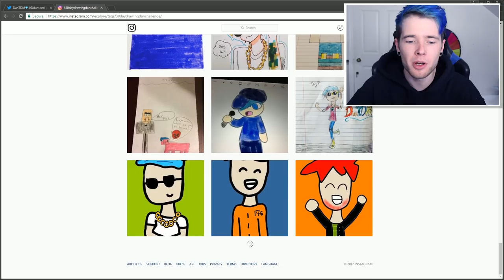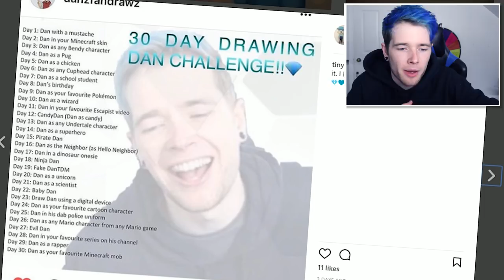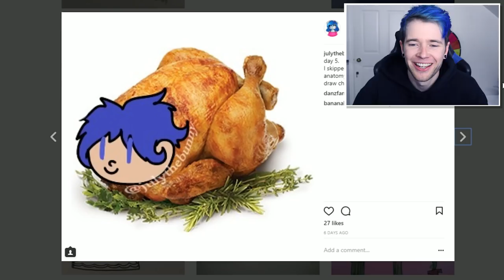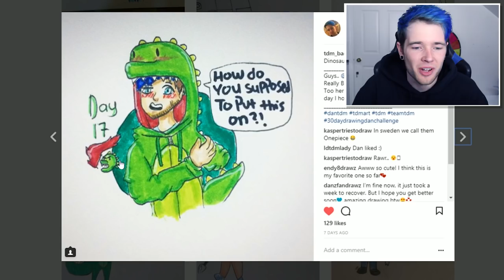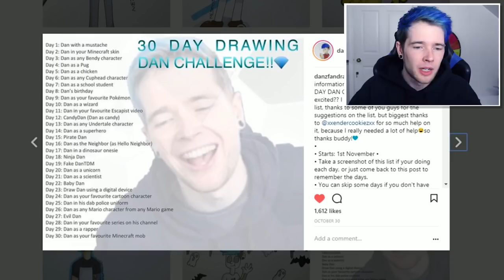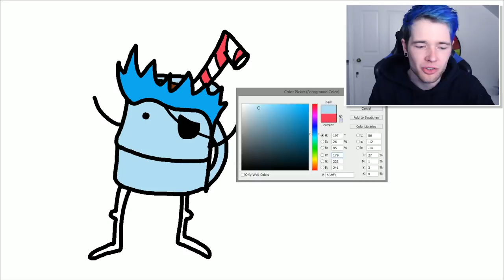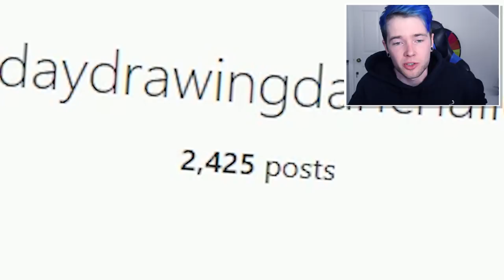I DID THE DANTDM DRAWING CHALLENGE!!!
i wanted to draw.. SO I DID!!!

hello new magic pen..